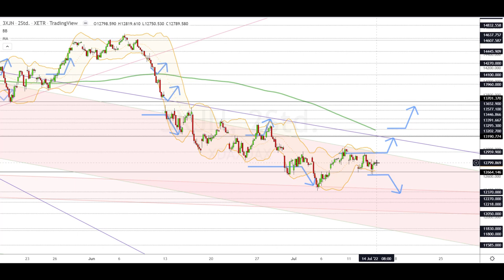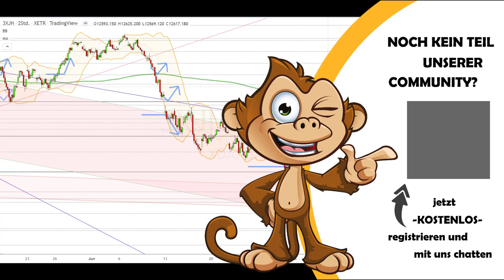Dax Analyse 14.07.2022